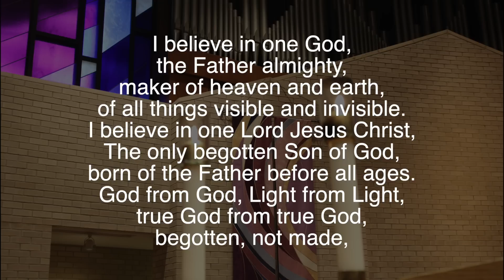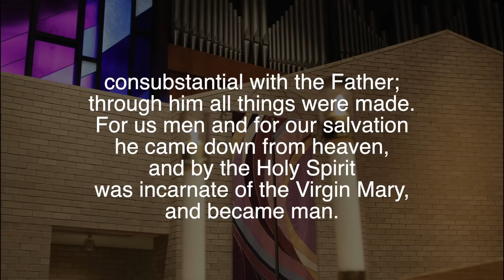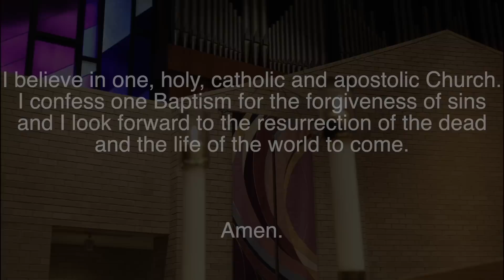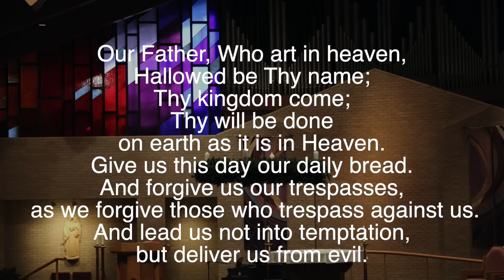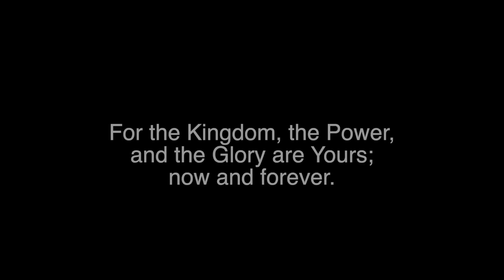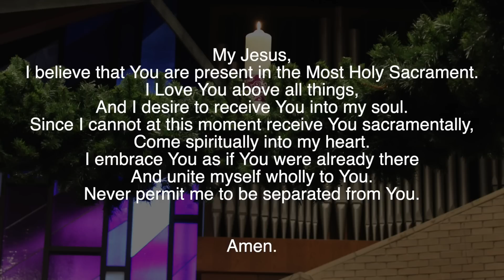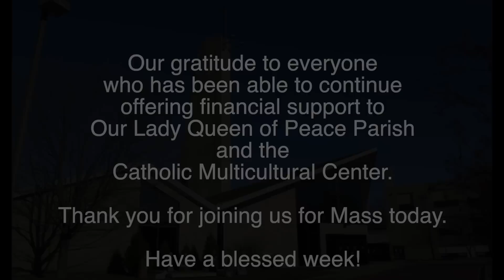Mass at Our Lady Queen of Peace | Third Sunday in Advent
Pre-recorded Sunday Mass at Our Lady Queen of Peace in Madison, WI on the Third Sunday in Advent.